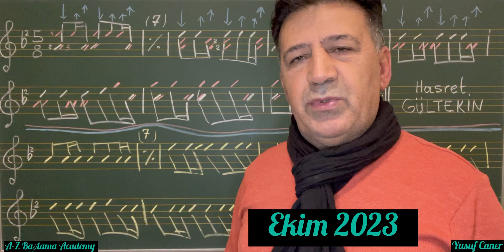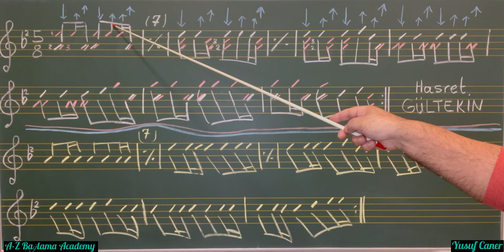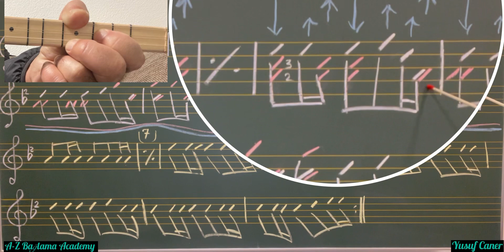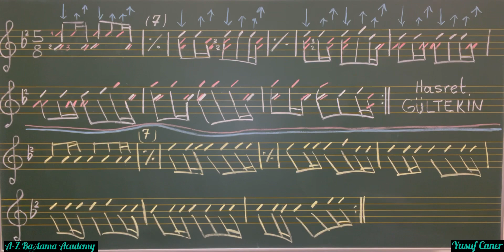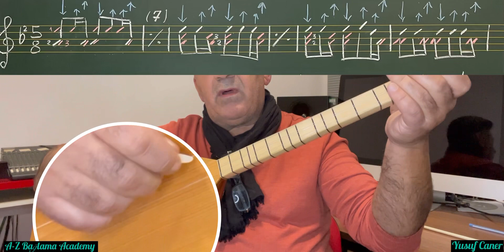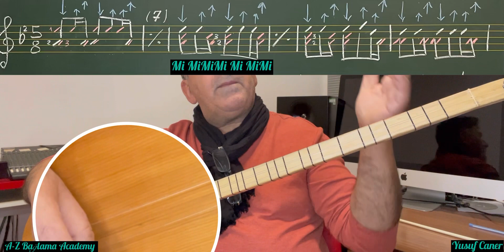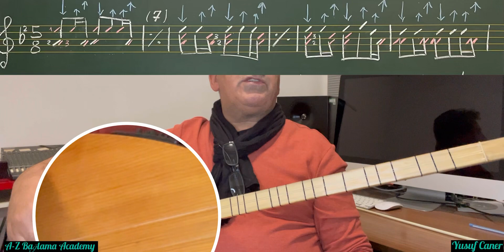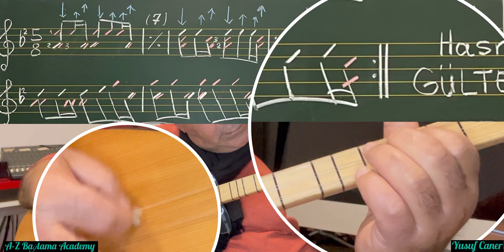ÇEKE ÇEKE Intro T153/1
Çeke çeke Deyişi bir çok Bağlama
Çalanların hevesini artıran ender Eserlerimizden bir tanesidir.
Özellikle hasretgültekin’le özdeşleşmiş ve Hasret Gültekin denince ilk akla gelen bu şahane eseri burada sizler için 3 Video halinde hazırlayıp YouTube üzerinden sizlere sunuyorum.
Elbetteki kolay olmadı.
Eserin zorluğu nedeniyle!…
Bu tür eserleri sabırla ve disiplinli bir şekilde çalışmalar yapmak gerekir.
Kanalımda tezene tarzında Videolar var.
Eğer olmuş diyorsanız
Lütfen paylaşım yapalım
Ve Video beğeni bırakalım.🙏

Sözleri

Çeke Çeke

Çeke Çeke Ben Bu Dertten Ölürüm
Seversen Ali’yi Değme Yarama
Ali’nin Yoluna Serim Veririm

Bu Yurt Senin Değil Konar Göçersin
Körpe Kuzulardan Nasıl Geçersin
Ali’nin Dolusun Bir Gün İçersin

Ilgıt Ilgıt Oldu Akıyor Kanım
Pir Yoluna Kurban Verilir Serim
Benim Derdim Bana Yeter Efendim

Abdal Pir Sultanım Deftere Yazar
Hilebaz Yar ile Olur Mu Pazar
Pir Melhem Çalmazsa Yaralar Azar

Saygılarımla
Yusuf Caner